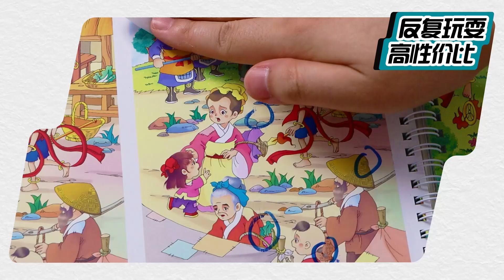Traditional Chinese Culture Mazes: Nezha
Enter this 3D adventures, read the stories and follow Nezha  to go through these mazes and solve their problems. The 3D puzzle is more interesting and needs more concentration and imagination. Kids would love to challenge themselves and to help the legendary mythical figure.